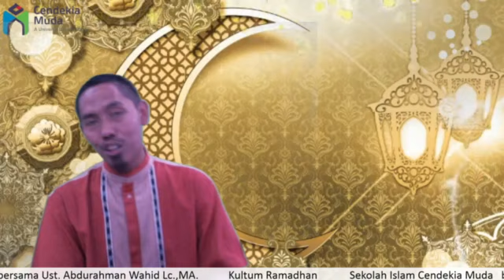Kultum 1 : Ramadhan Bersama Orang Sholeh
Kultum Ramadhan 1442 H Sekolah Islam Cendekia Muda Bandung
Bersama Ust Abdurrahman Wahid, Lc, Ma